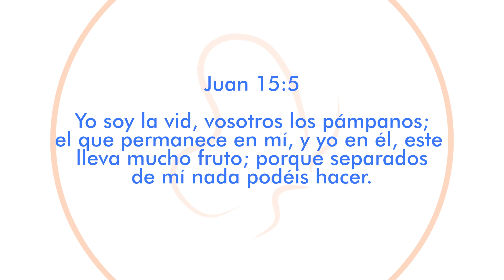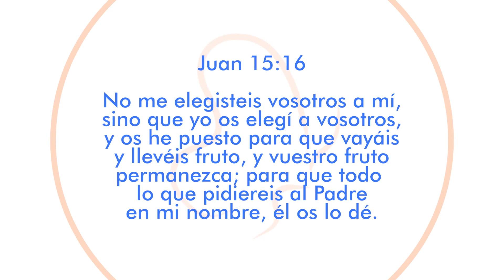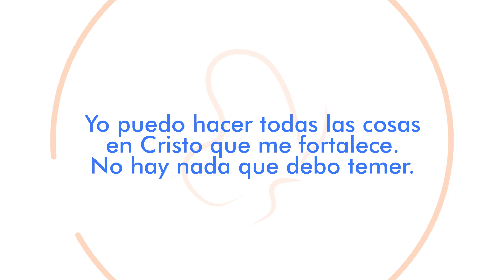¿Quién Dice Dios Que Eres? Encuentra Tu Verdadera Identidad 📖🔍 Mujer Virtuosa Proverbios 31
Descubrir quién dice Dios que eres es fundamental para entender tu identidad y propósito en Él. 🌟 A través de Su Palabra, Dios te revela verdades sobre tu verdadera identidad en Cristo.

Obtén la copia de tu libro “La Mujer Virtuosa de Hoy”
Obtén la copia de tu libro “Una Nueva Temporada”
Obtén tu devocional para llenar “Mi Diario con Dios”

Con amor,
DianaBryant